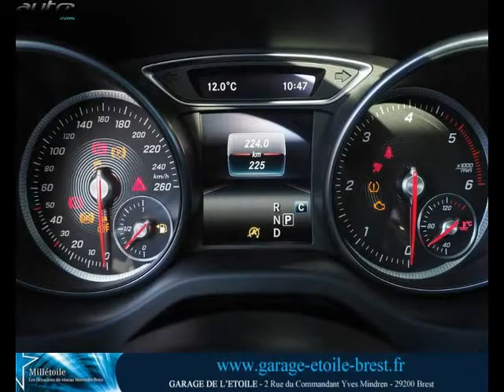Mercedes classe cla occasion visible à Brest présentée par Mercedes brest garage de l'etoile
Cette Mercedes classe cla occasion disponible à Brest dans le 29 est mise en vente par Mercedes brest garage de l'etoile - 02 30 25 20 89 - tous les détails sont